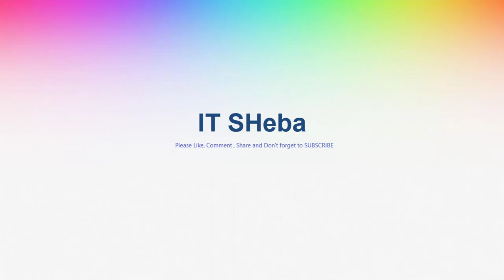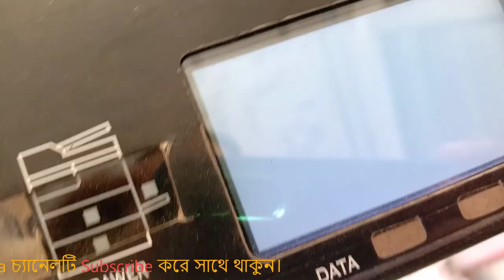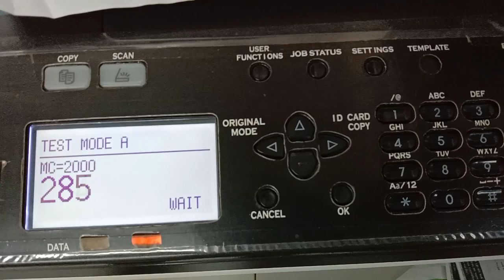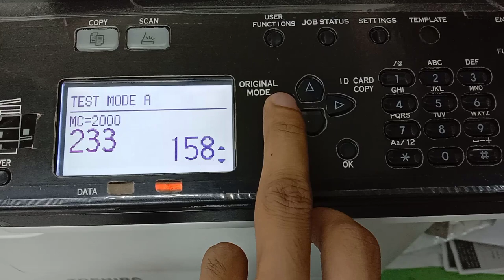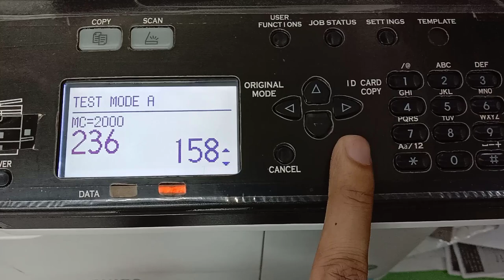toshiba e studio 2523a toner refill new 2023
toshiba studio 2323am toner empty
toshiba e studio 2523a toner refill
How to replace or change Heat gear toshiba estudio 282/ 452/ 352/ 350/ 450 photocopier full
How to Call for Service C400 Easy problem solvingtoshiba e studio 282/ 452/ 352/ 350/ 450
(10) টি-আর পরিস্কার করুন T-R cleaning Easy problem solvingtoshiba toshiba e studio 282/ 452/ 352/ 350/
(11) সঠিক নিয়মে ড্রাম ইউনিট পরিস্কার করুন/ How to Drum unit clean on toshiba e studio/282/452/450/350/352
(13)

use in e-Studio
Toshiba e-Studio 2523,2323A,2323AM,2009,2303
How to replace Upper Fuser Roller Toshib e-studio 2523A
how to replace or change new  Lower Fuser Pressure Roller
toshiba e-studio 2523A photocopier
toshiba e-studio 2023a hit roller
Toshiba e-Studio2023 Fuser Upper Heat Roller For
people also ask:
problemsolving